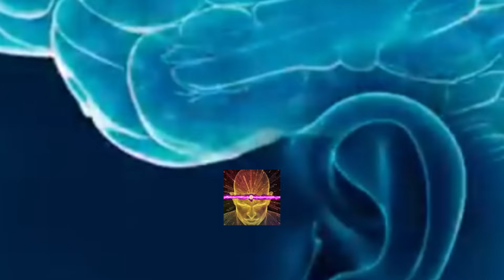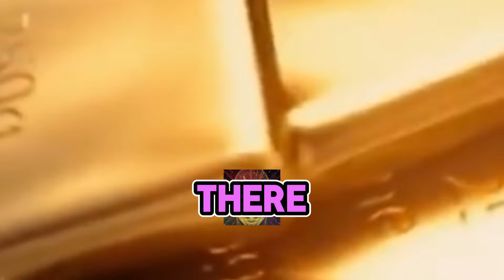Bob Proctor | How The Universe Rewards You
Six minutes a day can change your life. Trust me, it works. - Bob Proctor.

* Dramatically improve your results - in ALL areas of your life with the ease, convenience and motivation that Six Minutes to Success will give you.
* Get practical steps combined with the inspiration you need to earn more money, create thriving relationships, start a wildly successful business, lose that excess weight